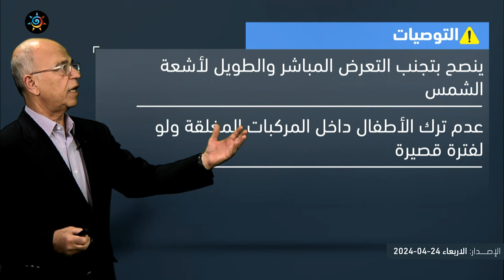الأردن | ذروة الكتلة الهوائية الحارة غداً يليها انخفاض على درجات الحرارة